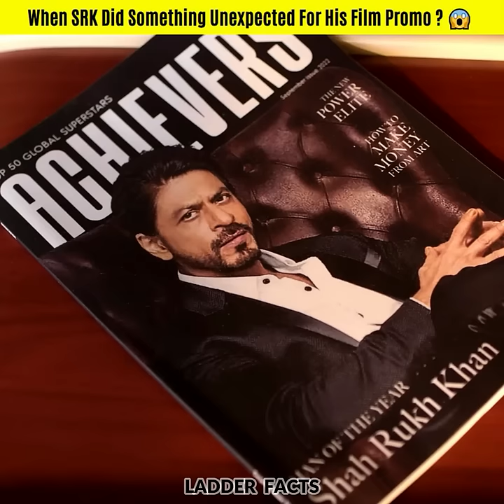When SRK Did Something Unexpected For His Film Promo ? 😱